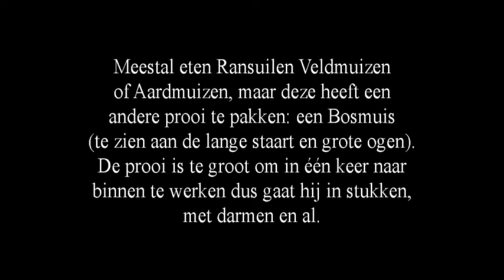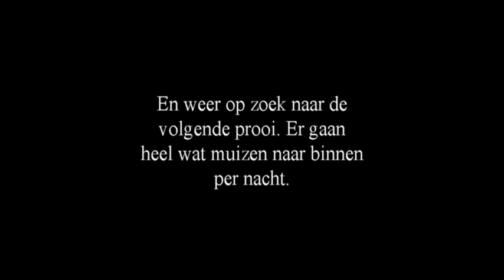Ransuil eet Bosmuis, Hallumerhoek, februari 2021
Het menu van Ransuilen bestaat over het algemeen voornamelijk uit woelmuizen, zoals Veldmuis en Aardmuis. Maar in jaren met weinig Veldmuizen eten ze uiteraard ook andere prooien, zoals vogels, spitsmuizen en, zoals hier, Bosmuizen. Zo'n Bosmuis is een flinke hap, die eerst door de uil uit elkaar getrokken wordt voor hij naar binnen gaat. Vaak laten roofvogels als Torenvalk en Buizerd de darmen van een muis vallen in plaats van ze op te eten, maar deze Ransuil eet ze juist wel op. Een beetje groenvoer (inhoud van de darmen) kan wellicht geen kwaad in de winter...